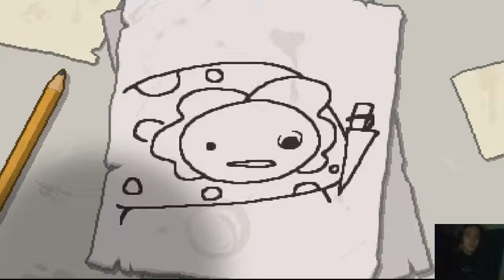The binding of Isaac Rebirth - Wrath Of Lamb #1 Gramy od nowa